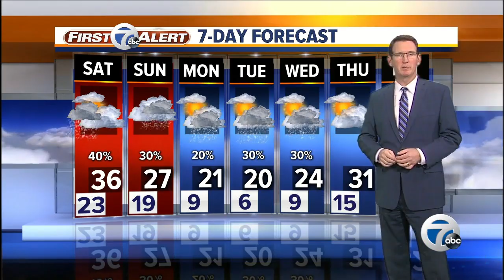7 Action News Latest Headlines | March 1, 11pm